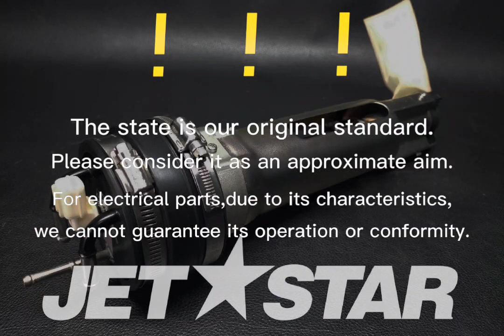Kawasaki_2009_STX-15FJT1500A9F_Fuel-Pump PUMP-FUEL [ K8797-17 ]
Kawasaki_2009_STX-15FJT1500A9F_Fuel-Pump